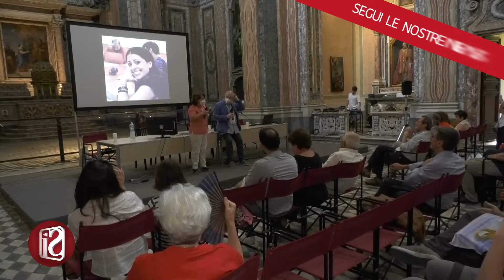Università Federico II: "Qualcosa è cambiato? La trasformazione dei saperi", convegno a Napoli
L'Università degli Studi di Napoli Federico II ha ospitato il IV Convegno Nazionale SISCC - Società Scientifica Italiana Sociologia, Cultura, Comunicazione, dal titolo Qualcosa è cambiato? La trasformazione dei saperi, che si è svolto presso il Dipartimento di Scienze Sociali, vico Monte della Pietà, 1 e nella prestigiosa sede del Complesso dei Santi Marcellino e Festo, in Largo San Marcellino, 10.

Dopo due anni di blocco delle attività convegnistiche in presenza, la comunità italiana dei sociologi e delle sociologhe della cultura e della comunicazione si è riunita a Napoli per discutere sulla natura e sulla portata delle radicali trasformazioni in atto nell'ambito dei processi culturali e comunicativi, alla luce delle recenti crisi di impatto globale degli ultimi anni: economiche, ambientali e pandemiche.

Attraverso un approccio interdisciplinare, il Convegno Qualcosa è cambiato? La trasformazione dei saperi è l'occasione per accendere i riflettori su alcune questioni cruciali legate alla produzione delle conoscenze nel mondo contemporaneo, in cui individui, gruppi e istituzioni si trovano ad affrontare una crescente differenziazione e complessità dei saperi e un'accelerazione della loro trasformazione, che si manifesta attraverso nuove forme di produzione, trasmissione e appropriazione della conoscenza, inediti problemi relativi all'uso e alla gestione dell'informazione, recenti conflitti fra diverse razionalità e saperi alternativi.